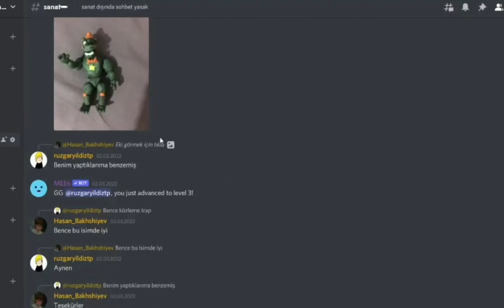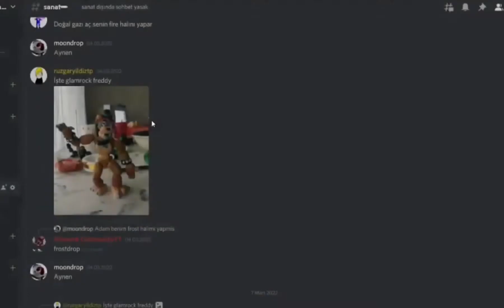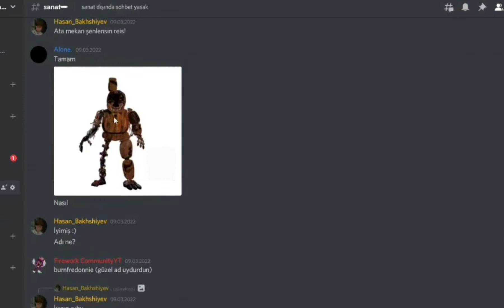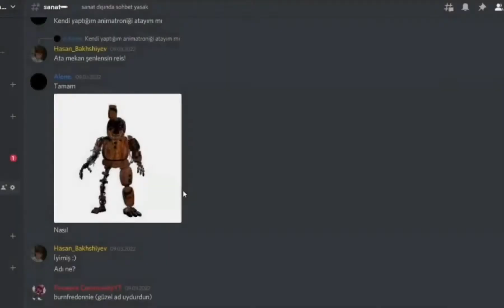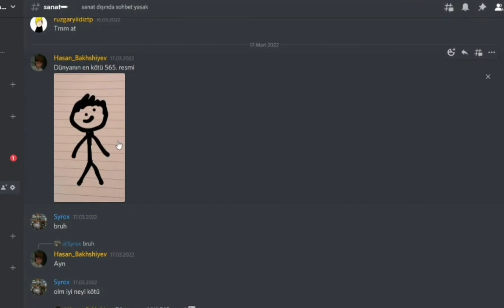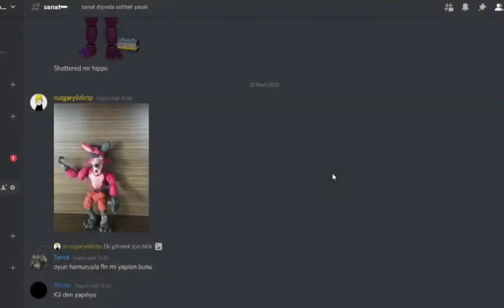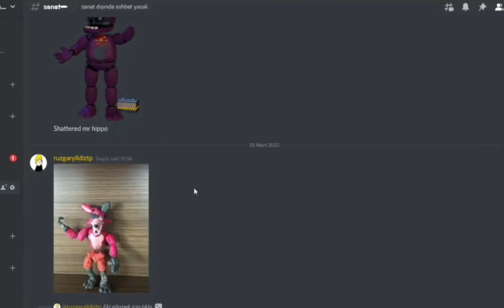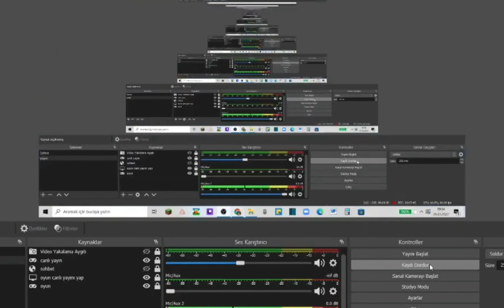FNaF Resimlerinizi inceliyorum! #3